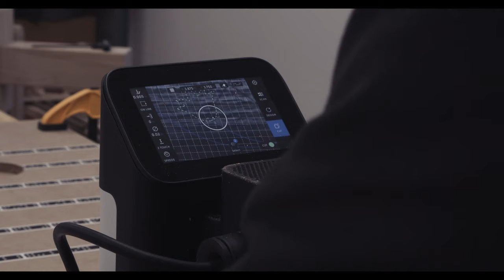Red Oak Photo Crates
In this video I'm building some crates for my wife to use when taking her prints to and from art shows. I use the Shaper Origin to carve her logo into the fronts of the crates.

There is no narration or music, but there are some notes in the closed captions.